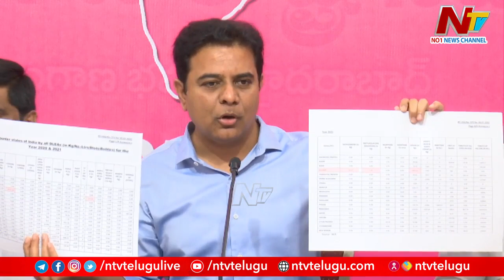MLC Kavitha విచారణకు వెళ్తుంది..ఎదుర్కునే దమ్ము ఉంది: Minister KTR On Liquor Scam | Ntv